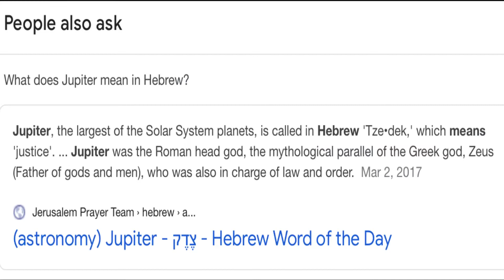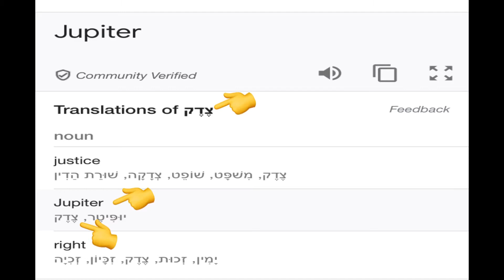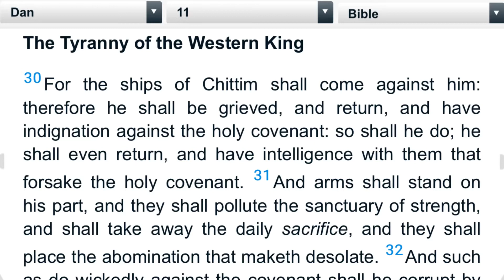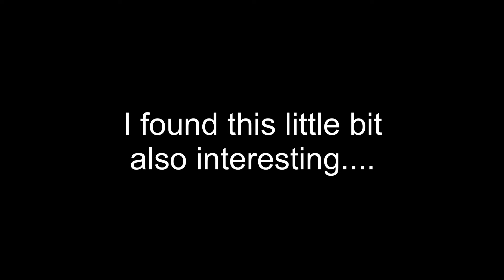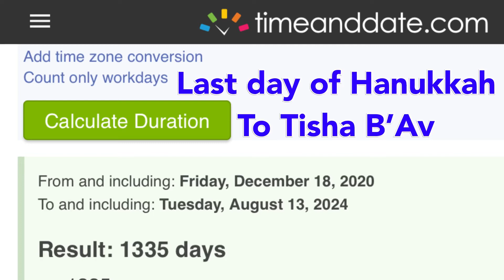Ancients to Aliens - same thing different wrapper-